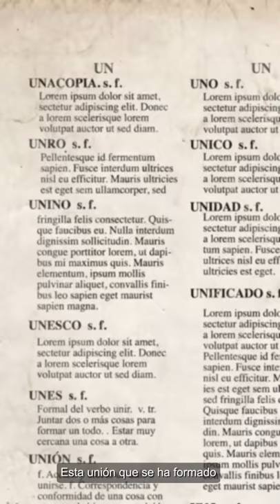Copa América 1949 - Latas Cristal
Roberto “Titin” Drago nos cuenta cómo y cuándo nace el característico buen juego de nuestra blanquirroja, factor importante para llegar al podio en la Copa América del 49’, donde una de las figuras fue su padre: Roberto “Tito” Drago.